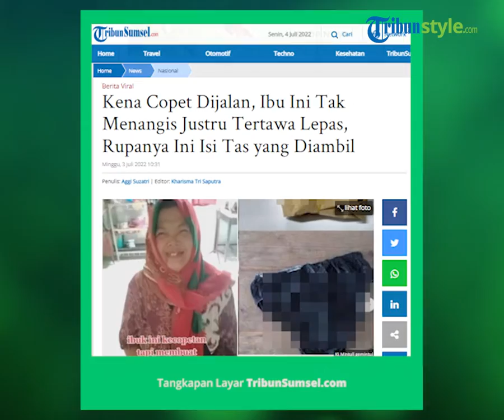Viral Video Wanita Paruh Baya Kecopetan Malah Tertawa Ngakak, Ternyata Ini Penyebabnya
Atas musibah tersebut, ia pun terpaksa harus merelakan tasnya diambil oleh seorang pencopet.

Bukannya sedih, ia justru tertawa lepas mendapati semua barang yang ada di dalam tasnya hilang.